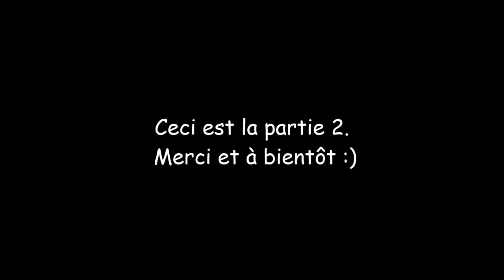Course de côte Casaglione (Partie 2)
Course de côte Casaglione, épreuve chrono n°1. Cette vidéo est la suite de la partie 1. Félicitation a tous les pilotes